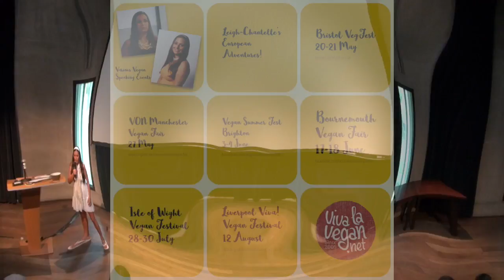International Activism and Engaging Abroad talk at Liverpool Viva Vegan Festival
Leigh-Chantelle from Viva la Vegan! gives her International Activism & Engaging Abroad talk at Liverpool Viva! Vegan Festival
Saturday 12 August
Liverpool, England, UK

The Blurb:
How can we learn from other countries and cultures as we advocate respect for animals, animal rights, and veganism abroad? Join 20-year vegan veteran Leigh-Chantelle as she shares her expertise in International travel, activism, and promoting the vegan lifestyle. From her home in Australia, to her many travels to South East Asia and America, learn about engaging in activism while travelling, issues unique to specific regions/cultures/governments, the bond and division caused by identifying as vegan, and supporting activism abroad while sitting on your couch. Find out about some of Australia’s progresses and challenges, and how the online world has helped spread the image of diversity of the vegan movement and message around the world - or has it?